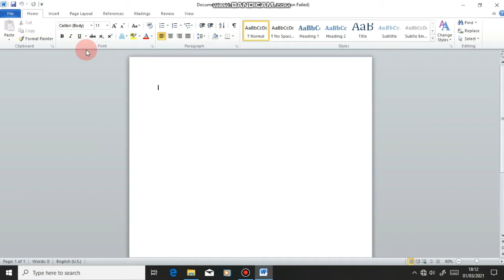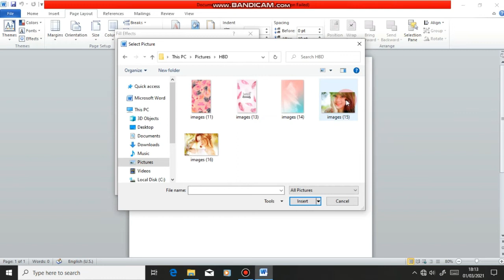Cara Mengganti Backround atau Latar Belakang di Word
Nah teman teman untuk mengganti background atau latar belakang di Ms word sebenarnya mudah teman teman kita di sini bisa mengganti latar belakang Ms word sesuai kebutuhan kita mau itu menggunakan foto sendiri ataupun menggunakan latar belakang yang sudah di sediakan oleh Ms word tersebut